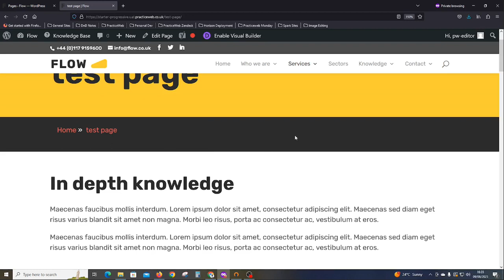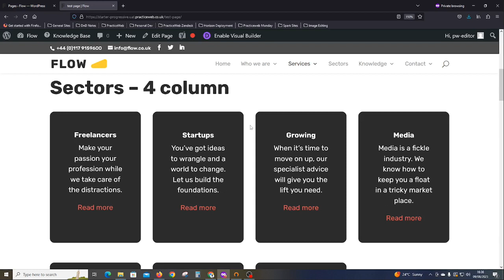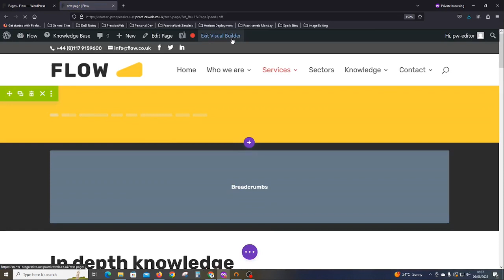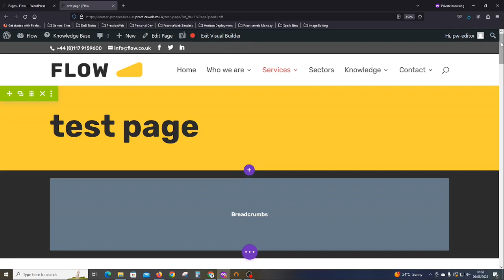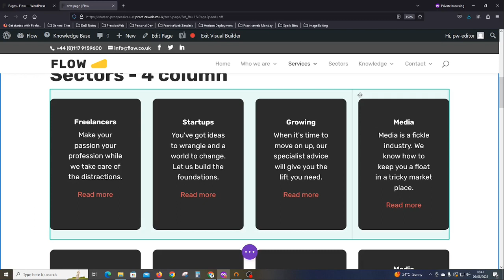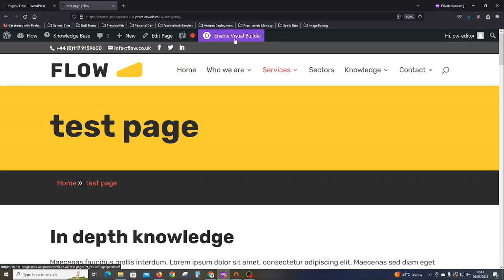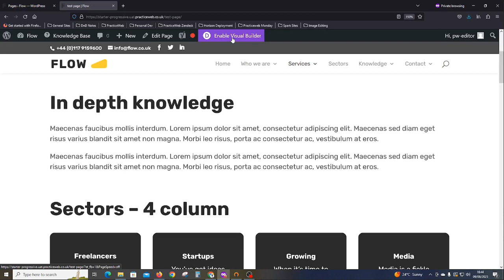Visual Builder: Introductory, enabling and disabling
The Visual Builder is a key piece of functionality that you will use when it comes to designing new pages or editing existing ones.

In this video, we will touch upon:

- brief introduction  of the visual builder
- the user interface
- enabling and disabling

Timestamps:
- 00:00 -  02:30 - introductory
- 02:31 -  03:50 - enabling visual builder
- 03:51 -  07:40  - user interface
- 07:41 -  09:04 - disabling visual builder
- 09:05 -  09:43 - conclusion